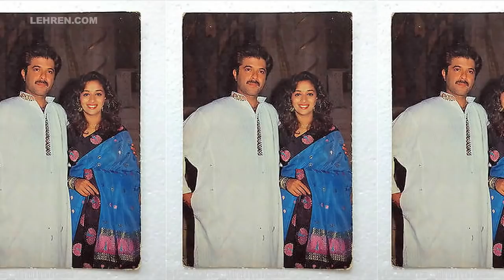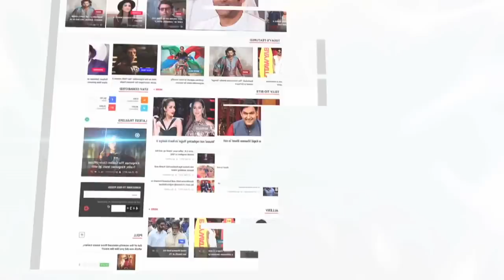Why Madhuri Dixit Never Worked With Amitabh Bachchan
Madhuri Dixit worked with all the A-lister heroes but never showed her interest in working with Megastar Amitabh Bachchan. About Lehren: